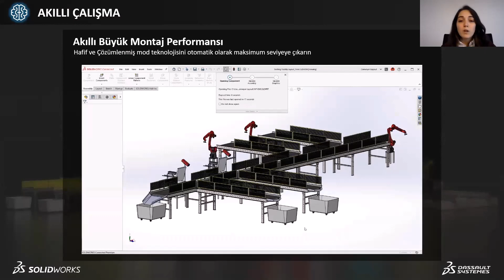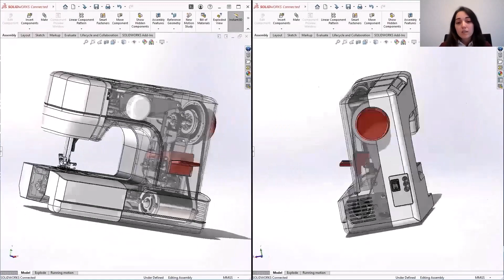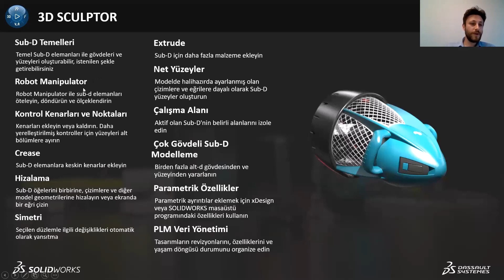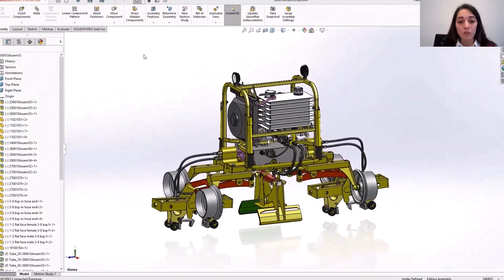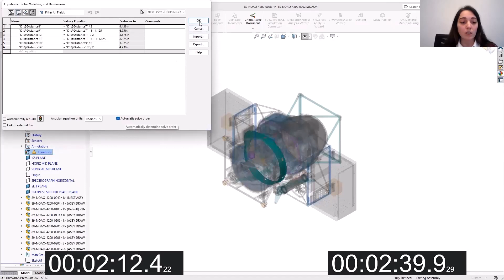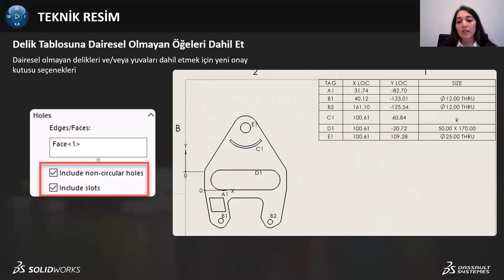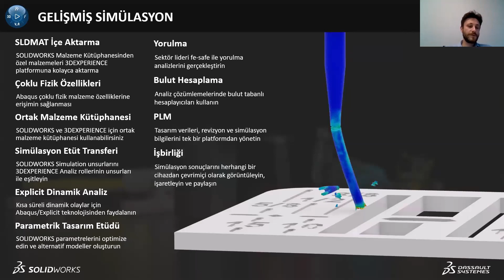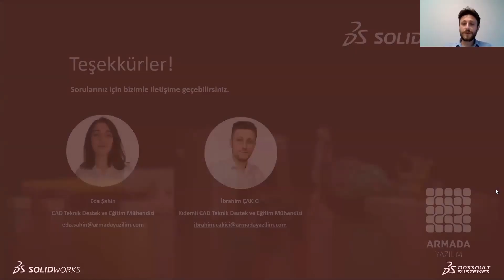SOLIDWORKS 2023 Yenilikleri Webinarı | En Hızlı SOLIDWORKS Sürümü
SOLIDWORKS 2023 Yenilikleri webinarımızda, şimdiye kadar ki en hızlı SOLIDWORKS'u karşınıza getirdik!

SOLIDWORKS son 5 sürümünde, tasarım iş akışlarını optimize etmeye yardımcı olan yenilikler sunarken tasarım sürecinizi hızlandıran önemli geliştirmeleri içeriyor. Bunlar:
00:00-08:02 3DEXPERIENCE Works öne çıkanlar
08:02-12:20 Kullanıcı Deneyimi
12:20-13:21 Parçalar ve Unsurlar,
13:21-15:42 Yönetim
15:42-21:55 3D Sculptor
21:55-27:05 3D Creator
27:05-31:55 Sac Levha ve Yapı Sistemleri
31:55-40:57 Montaj
40:57- 45:45 Teknik Resim
45:45-01:03:36 Simülasyon

Parçalar ve Unsurlar

3D Sculptor

Sac Metal ve Profiller

Montajlar

Teknik Resim